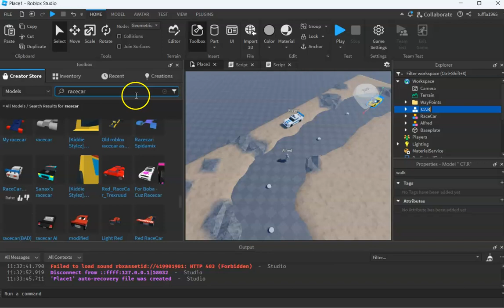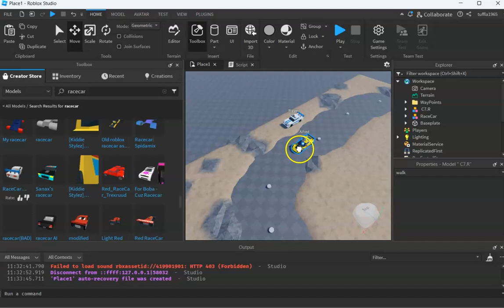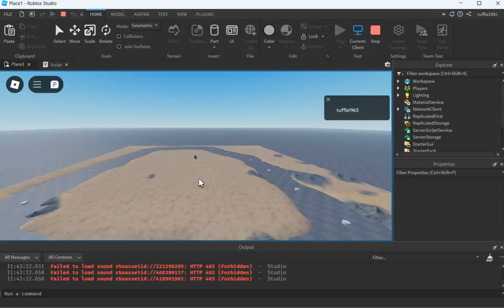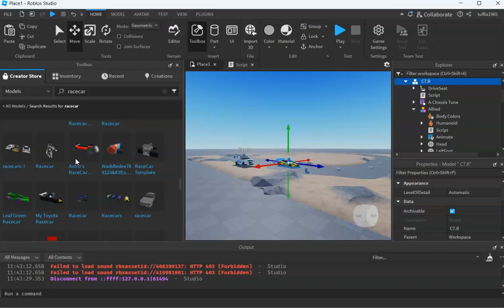07 Alfred får seg en racerbil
Endelig får Alfred seg en racerbil som han kan kjøre rundt banen med.

Bilene er
Chervolet Racecar :: By @trafficracer  (Gul bil)
Roblox Red Racecar :: By @Honic0rn (Rød bil)
Racecar *not mine* :: By @TheSteelEagle (Hvit / Blå bil)

Ikke så sikker på opphavsrett her, men har ikke tenkt å selge dette. Det er kun for opplæring.